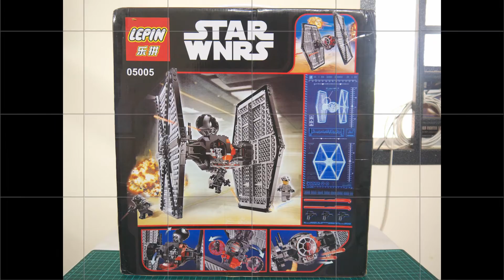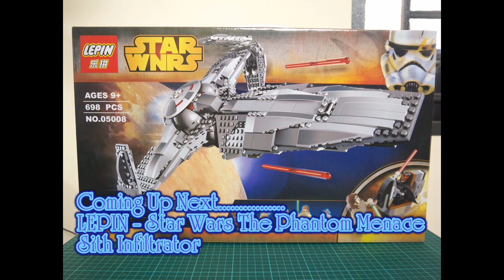LEPIN - Star Wars Force Awaken - First Order Special Forces TIE Fighter